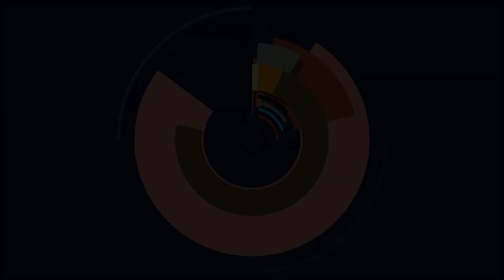Let's Play Flyff [Ringmaster, Level 117-M] #1204 - 500x Wanderer Helmet erwecken (Suche nach STR)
Let's Play Flyff [Ringmaster, Level 117-M] #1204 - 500x Wanderer Helmet erwecken auf der Suche nach STR
Bora Flyff Dryad gameplay deutsch 2021.